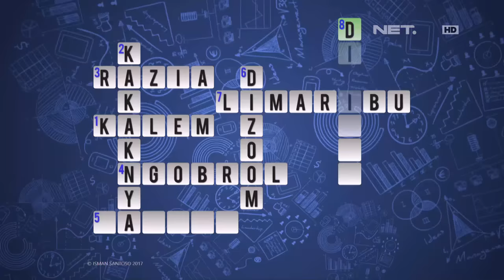Kompaknya Para Peserta Buat Protes ke Cak Lontong